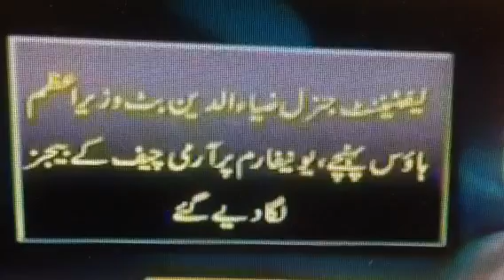Malala in usa uk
Ilmnews